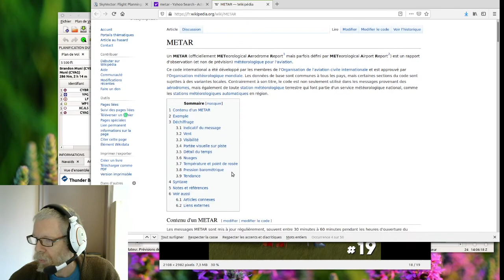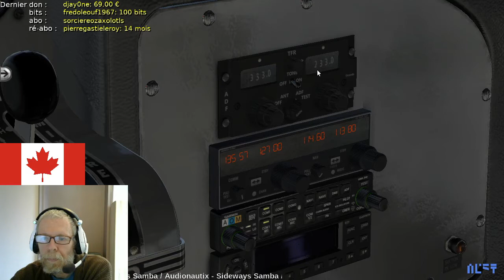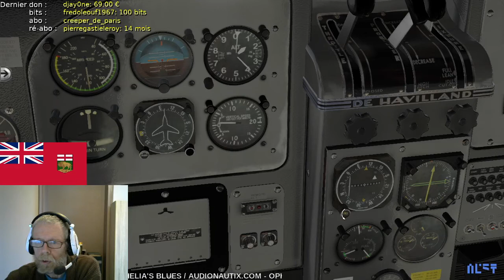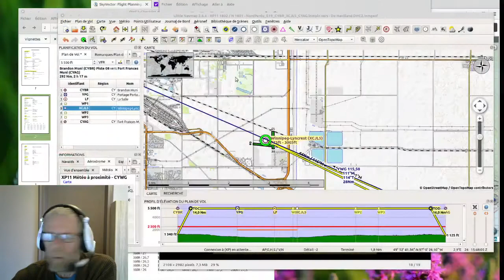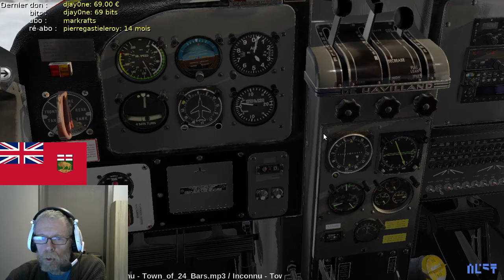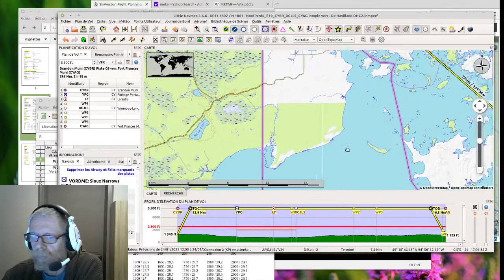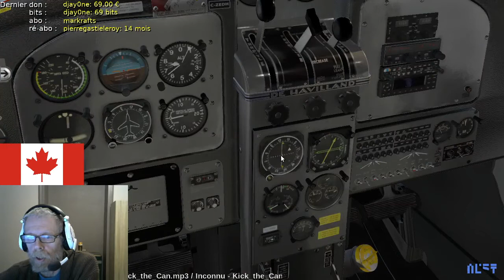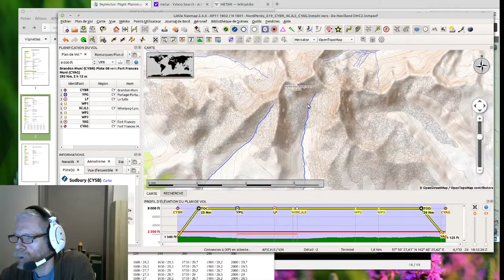XPlane 11 Nord Perdu ! Ep19 DHC2 / Brandon - Winnipeg - Fort Frances / LIVE 2021.01.24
*** Rediffusion de mon live Twitch
Live détente (hmmm) pour se reposer de Minecraft ;) on fait du simulateur de vol XPlane 11.
On recherche le Nord Perdu et on va donc remonter les États-Unis d'Amérique et le Canada jusqu'aux Îles Aléoutiennes et le détroit de Béring !
Dix-neuvième étape, il fait beau, c'est à regret qu'on quitte Brandon, Cindy et Kimberley ;) Et on file sur Winnipeg, étape goûter puis on file « on top » sur Fort Frances, en face de l'états-unien International Falls. Il neige sur la route, c'est pour ça qu'on passe au dessus.

Avions :
- DHC-2 Castor « Beaver » de Thranda

- Photos satellites issues de Google, assemblées grâce à Ortho4XP de Oscar Pilote

Plan de vol effectué avec version 2.6.6